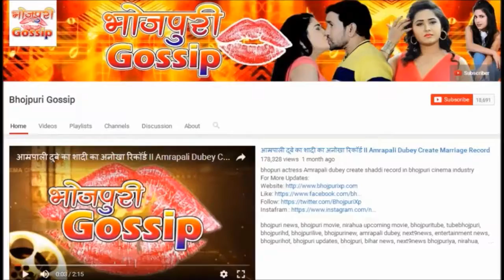निरहुआ हिंदुस्तानी २ के लिए निरहुआ ने अपने दर्शको को कहा Thank You II Dinesh Lal Yadav